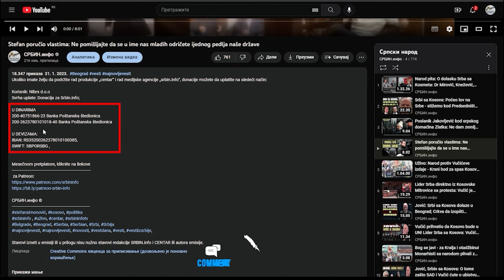U Narodnom pozorištu publika vikala patrijarhu Porfiriju: Nedostojan! Dostojan!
U DINARIMA
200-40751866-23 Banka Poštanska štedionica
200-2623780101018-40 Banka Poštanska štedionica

U DEVIZAMA:
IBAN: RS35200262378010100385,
SWIFT: SBPORSBG ,